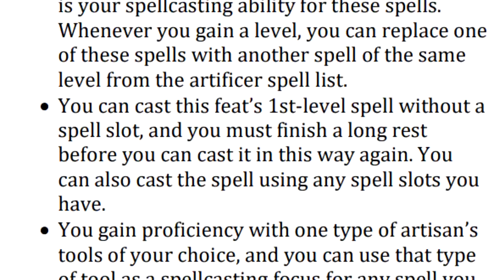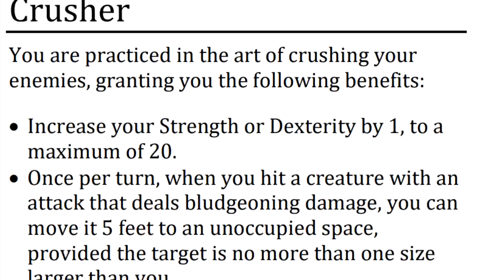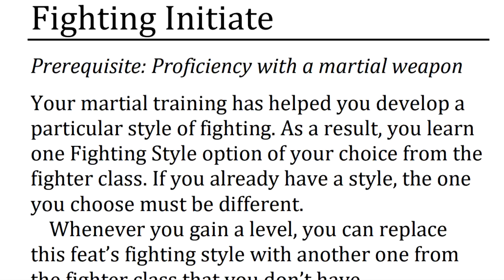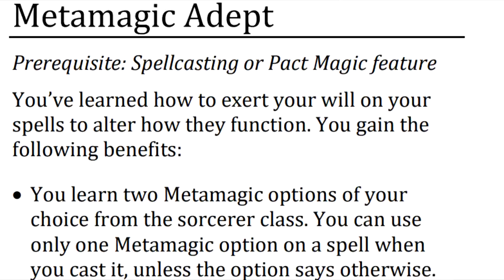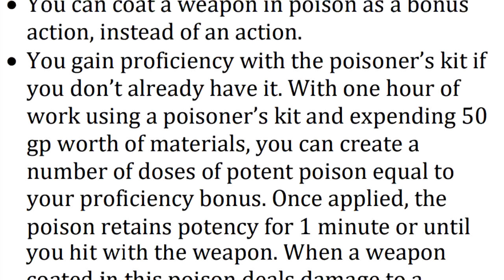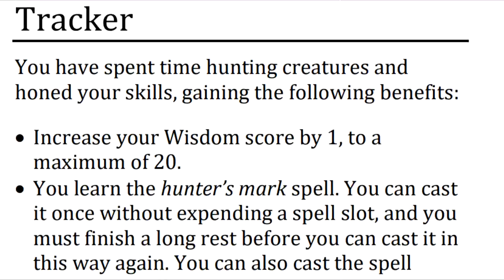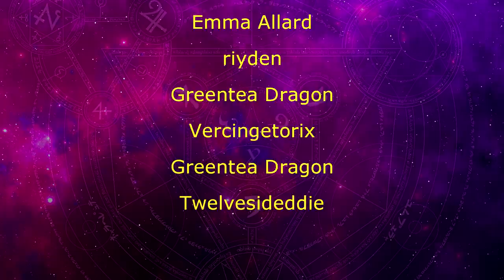The New Feats in Unearthed Arcana are fair and balanced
I can't believe it's not broken!